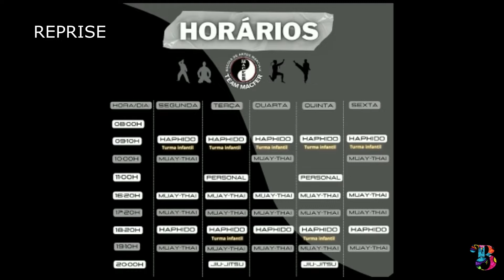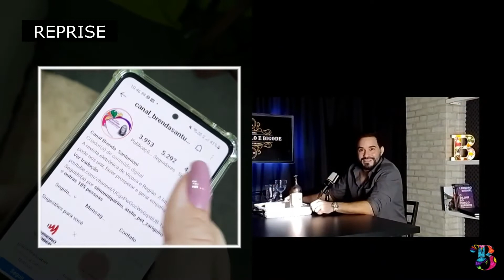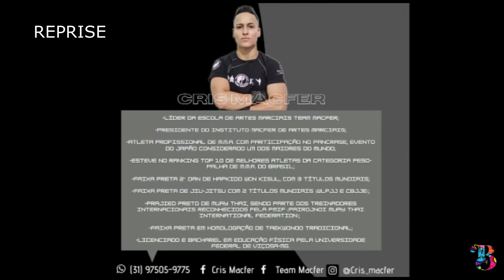Publicidade e voluntariado no Barba, Cabelo e Bigode.REPRISE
Um encontro descontraído, regado a cerveja, bate papo sobre publicidade, gestão de tempo, paqueras, vinhos e voluntariado com o multi mídia Bruno Torres, herdeiro do grupo Montanhesa.

OFERECIMENTO: Barbearia Vip Viçosa, Carlinhos Despachante, Sidecor Ambientações e Cris Macfer.